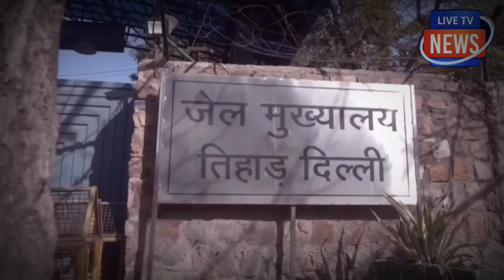शराब घोटाले पर SC के फैसले से खुश थी AAP ! लेकिन ED का खेला शुरू !केजरीवाल की नींद उड़ाने वाली खबर !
शराब घोटाले पर SC के फैसले से खुश थी AAP ! लेकिन ED का खेला शुरू !
केजरीवाल की नींद उड़ाने वाली खबर !
बड़े एक्शन की तैयारी में ED,
बदल जाएगा सारा गणित !